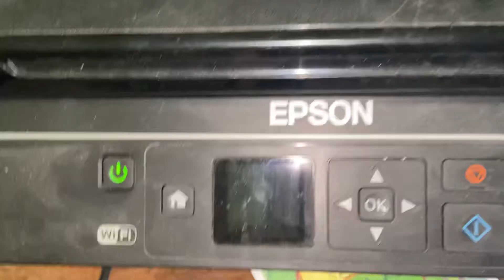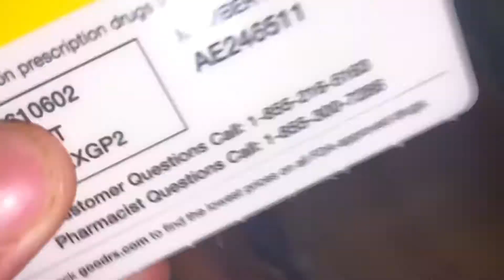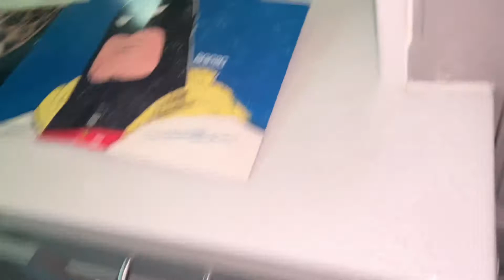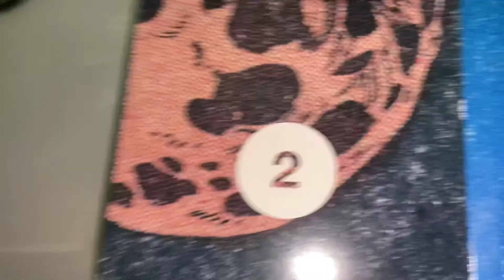Traning Video Robot Zot Dvd